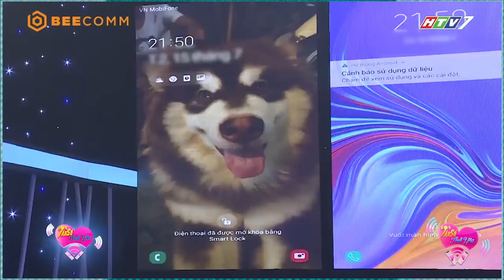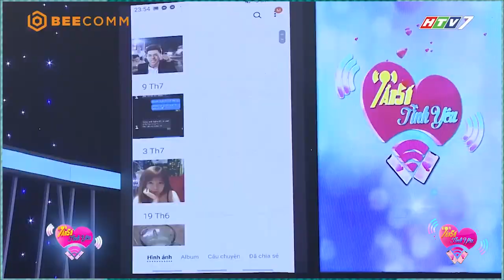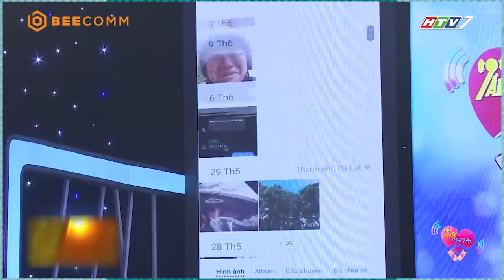Việt Hương muốn "đuổi" chàng trai về vì đến tìm tình yêu mới nhưng vẫn lưu luyến người yêu cũ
Việt Hương muốn "đuổi" chàng trai về vì đến tìm tình yêu mới nhưng vẫn lưu luyến người yêu cũ | Tần Số Tình Yêu

📸 BậtMíHậuTrường chia sẻ về những thước phim đằng sau hậu trường cực thú vị, hài hước, thú vị của các TV Shows hay nhất nhà BEE COMM như Ký Ức Bất Ngờ, Studio Số 6, Tỏa Sáng Ước Mơ, Hát Cho Ngày Mai, Mái Ấm Gia Đình Việt,,... từ các nghệ sĩ được đông đảo khán giả yêu mến.
► Đăng ký ngay BẬT MÍ HẬU TRƯỜNG để theo dõi những màn hậu trường bá đạo nhất